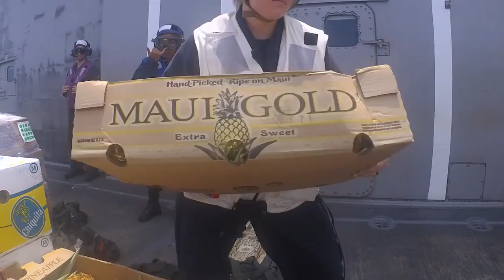Navy Prime: Delivered by Helicopter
PACIFIC OCEAN (July 20, 2018) Guided-missile cruiser USS Lake Champlain (CG 57) Sailors prepare for deliveries on the flight deck during a vertical replenishment from the auxiliary dry cargo and ammunition ship USNS Charles Drew (T-AKE 10) during Rim of the Pacific (RIMPAC) exercise. In the distance, Drew pumps fuel to the aircraft carrier USS Carl Vinson (CVN 70) and sends supplies via helicopter.Twenty-five nations, 46 ships, five submarines, about 200 aircraft and 25,000 personnel are participating in RIMPAC from June 27 to Aug. 2 in and around the Hawaiian Islands and Southern California. The world’s largest international maritime exercise, RIMPAC provides a unique training opportunity while fostering and sustaining cooperative relationships among participants critical to ensuring the safety of sea lanes and security of the world’s oceans. RIMPAC 2018 is the 26th exercise in the series that began in 1971. (U.S. Navy video by Mass Communication Specialist 2nd Class Craig Z. Rodarte/Released) 180720-N-YR245-0001